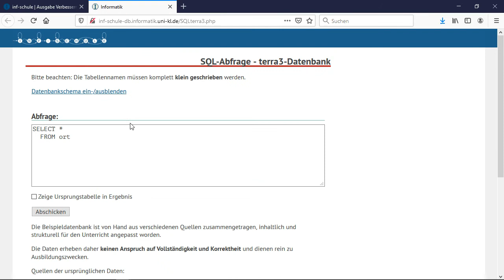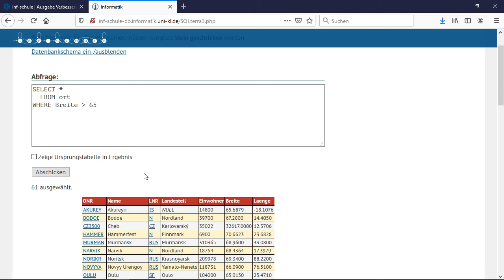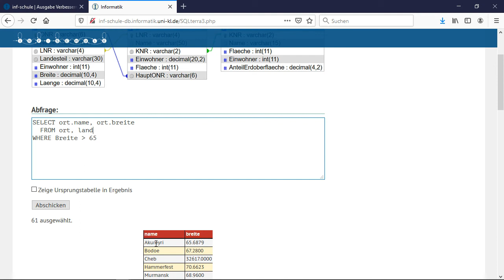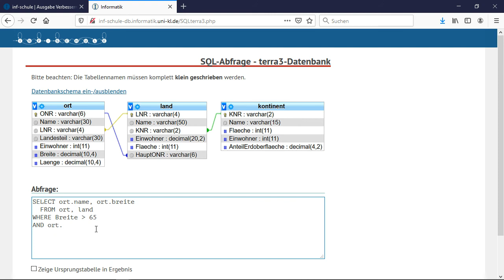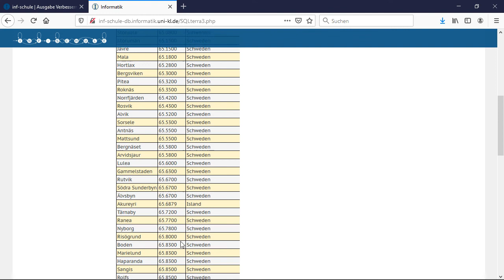SQL - Geodaten Teil 32: Kapitel 3.4.1 [German]